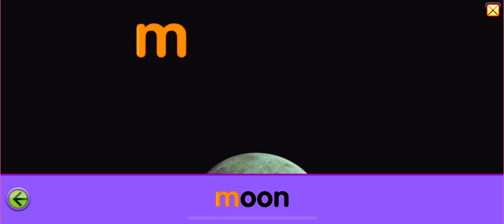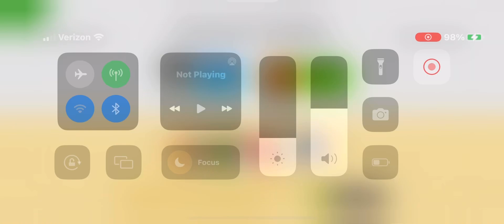Letter M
Starfall.com